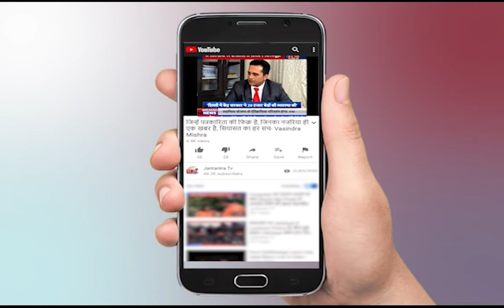Delhi Special || दिल्ली की तमाम बड़ी खबरें || Part-02